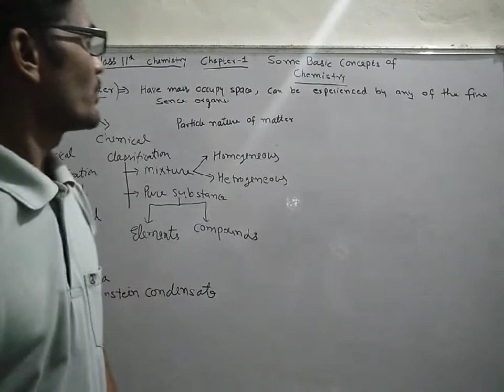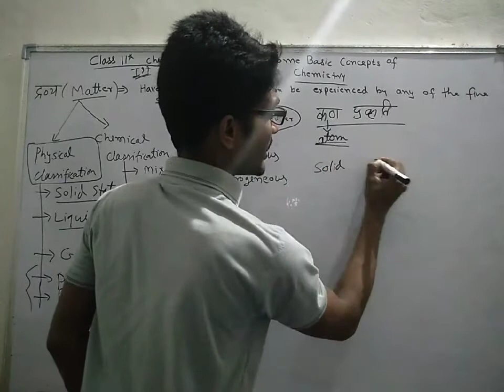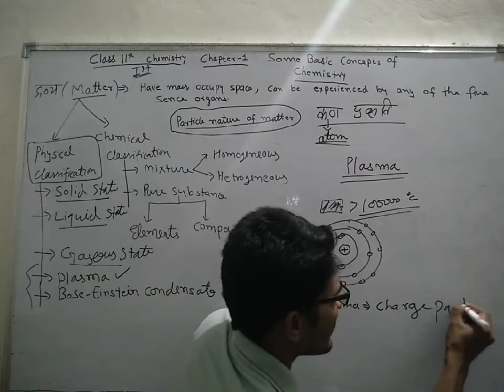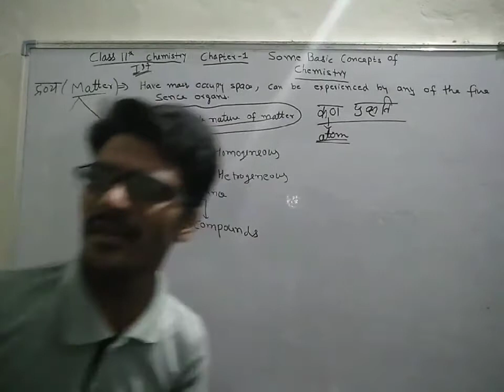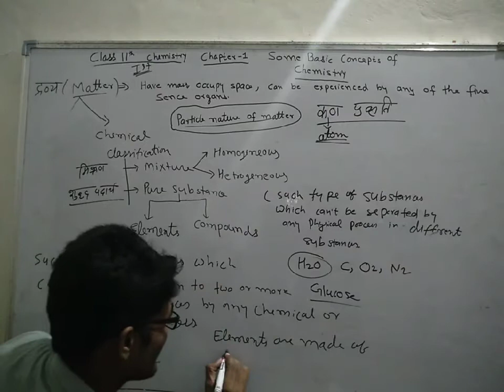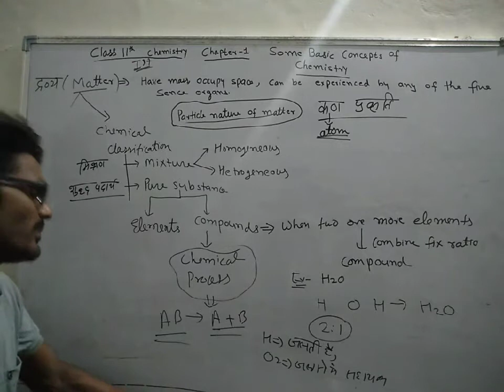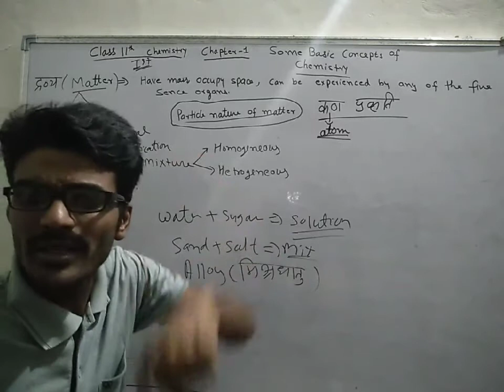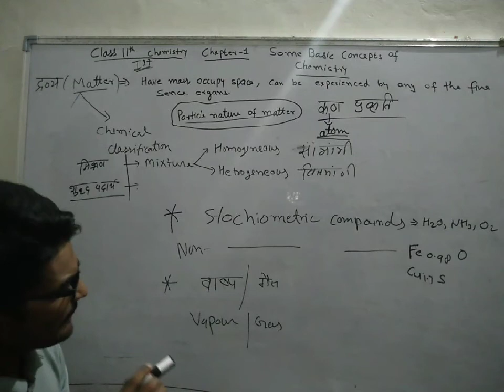Class 11th | Chemistry | Chapter 1 |Some Basic Concepts of Chemistry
Matter and it's Classification